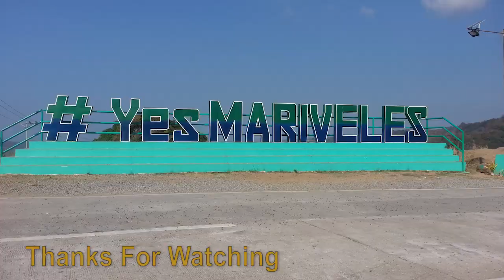A Hot walk in the sun through Limay Bataan Philippines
Taking a Stroll through The  Town Of Limay Bataan - Small Community  on the Manila bay  side east coast of Bataan

Our Life in the Philippines, Swedish American Expat

This channel is about living a life as a foreigner and expat in the Philippines.  I was born and grow up in Sweden but moved to the United States in 1992 at age 38. Getting close to retirement I started looking for some opportunities to live abroad and in early 2013 I did meet my Filipina wife Janice.  After 15 months of dating and travel back and forth we got married in august of 2014 and I decided to move to Philippines in December of 2014 to be with my now Filipino wife wife. (She is one exemption from the rule - she is a home girl and did not want to live in USA or Sweden.

will cover many aspects and subjects of a life in Philippines. Our mission is to have fun while we make our videos, and hope that our viewers will and enjoy and you will also get some Q & A’s answered in videos and on our web-site.

EQUIPMENT I USE:

CAMERA 1: Andoer AN100 4K WiFi Action Sports Camera

CAMERA 2: Andoer Portable 4K 48MP WiFi Digital Video Camera Camcorder with External Microphone and 0.39X Wide Angle Lens

GIMBAL: Hohem iSteady Pro 3-axis Handheld Gimbal Stabilizer for Gopro Hero 2018/6/5/4/3+/3 / Yi Cam 4K / AEE / SJCAM Sports Cams Action Camera